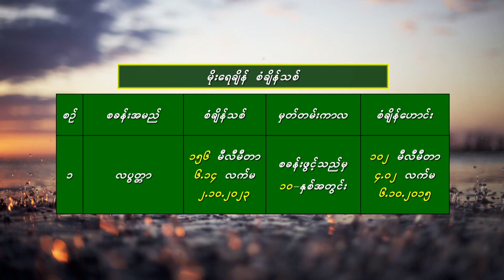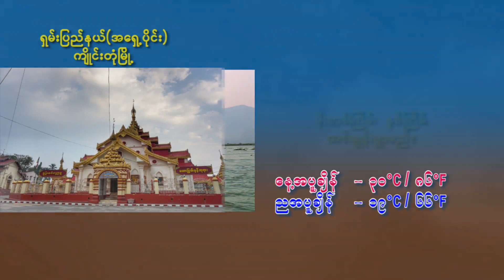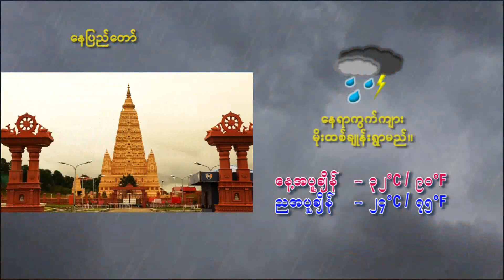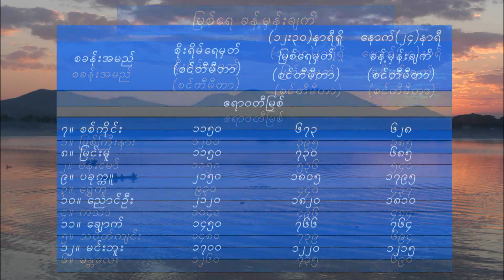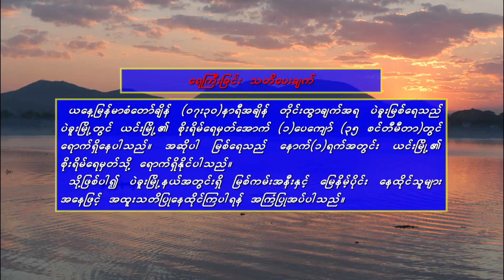โรงงานปิดคิดฮอดน้อง - มนต์แคน แก่นคูน (เวอร์ชั่น ฝน ธนสุนทร)